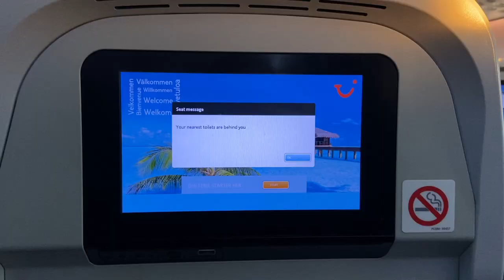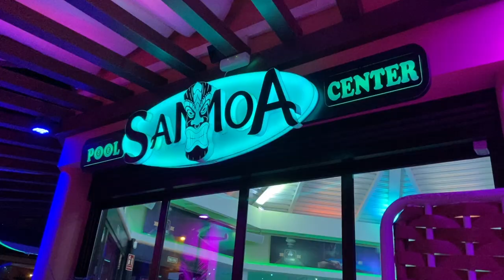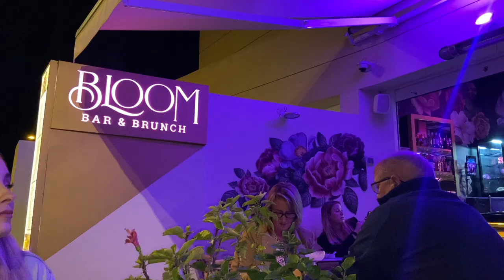Tenerife VLOG | H10 costa Adeje palace | Siam mall | Las Americas | Hard Rock Cafe | November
Mine and Lara's November holiday to southern Tenerife, staying at h10 costa Adeje palace hotel in La Caleta.